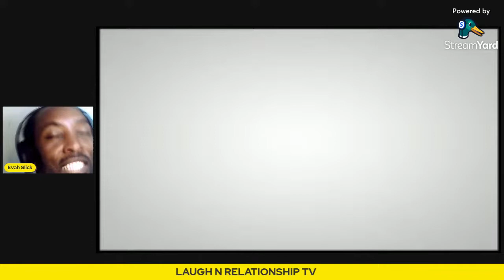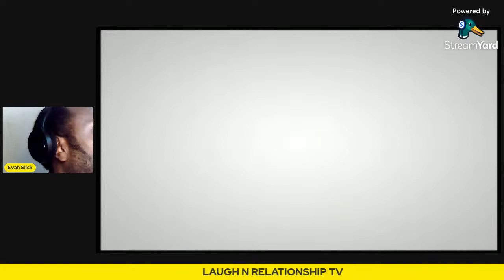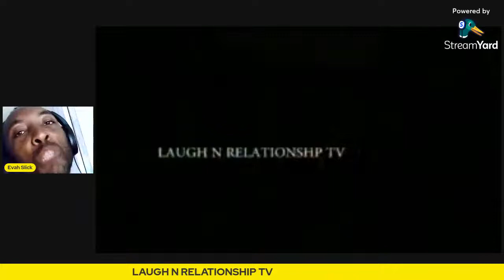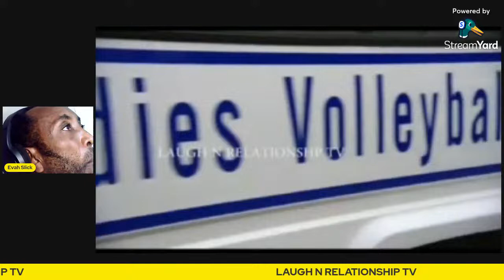MRS. JOHNSON | DONOVAN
welcome to Laugh N relationship Tv. laugh n relationship tv is a channel for grown or two person who are in a relationship & need a little bit more spice in there life or you wanted to know more about JAMAICA you can come on the channel & learn alot or just  LAUGH your worries away

romantic jokes, relationship happiness,funny animal, animal talking videos & more, lots of videos about jamaican lifestyle etc Jamaica LaughTillYouF""t

Laugh N relationship Tv.